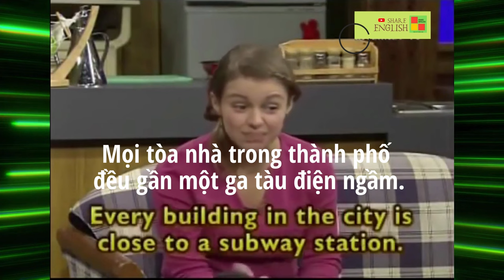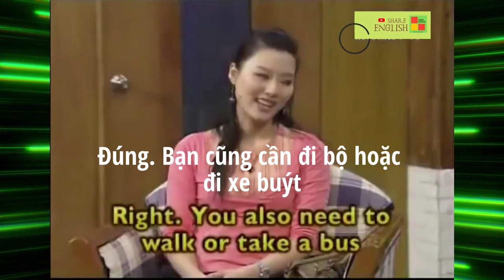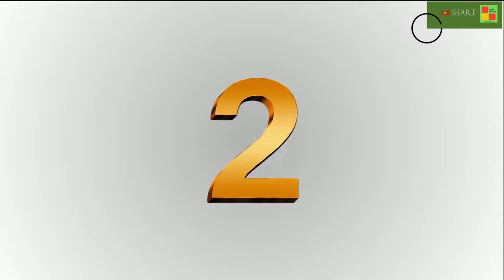Đàm thoại tiếng anh hàng ngày -Topic: Talking about public transportation